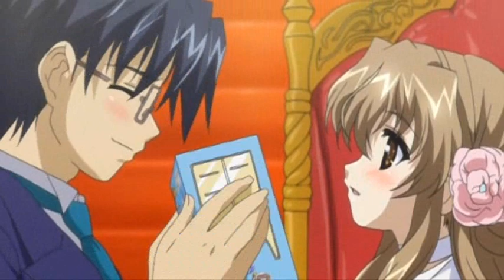Haruka & Yuuto Nothing's Gonna Stop Us Now